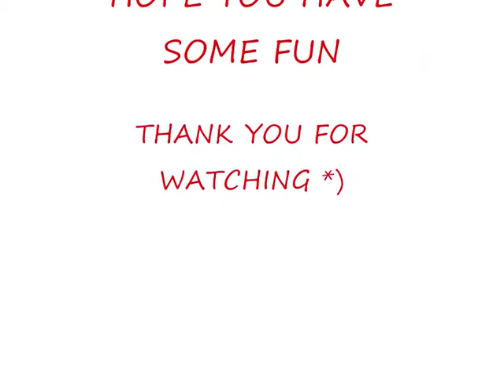Left 4 Dead My Funny Moment #3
Can't record game with FRAPS,but this HyperCam 2 is still OK(better than HyperCam 3 I think). Funny Moment number three.*)